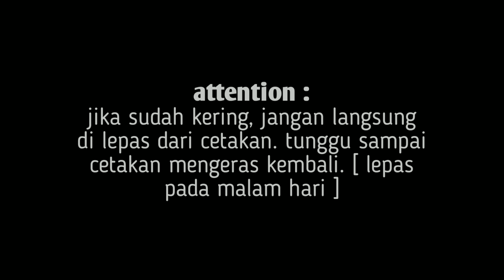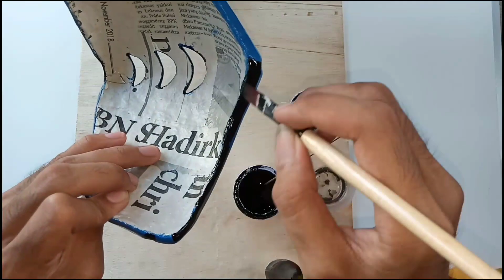Cara membuat topeng sub_zero | dari bubur koran | mortal kombat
YANG MINAT TOPENG BUBUR KORAN SILAHKAN FOLLOW INSTAGRAM Q

.ahhh.
Kelar juga nih video. 😙😙😙

Dan v kali ini saya akan membuat topeng sub_zero. Dan klian tinggal nonton aja diatas⬆⬆⬆⬆⬆⬆⬆.
Buat bahan bahannya liat aja di bawah⬇⬇⬇⬇⬇⬇.

Proses editing.;;
Thumbnail _ pixallab
Editing v _ kinemaster+powerdirector.

Semoga bermanfaat, dan selamat mencobanya dirumah..
( keep creative )..

Follow m (SM)

Wassalam.